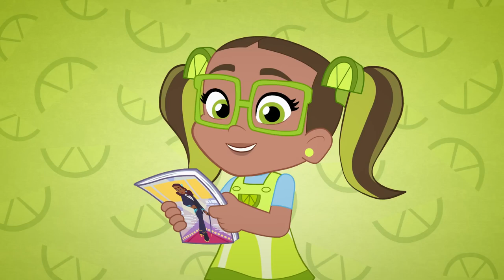The Fashion Show! | Strawberry Shortcake | Berry in the Big City | WildBrain Enchanted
The Purple Pie Man wants to be the star of this year’s Mint Gala even if he has to resort to sabotage…

Strawberry is back for an all new season! With new baking challenges, a rival celebrity chef, special new friends and exciting adventures on the horizon, Strawberry's new seasons is bound to be something berry special!